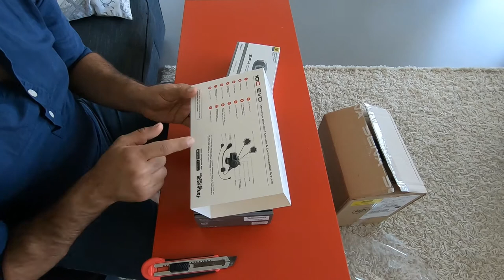Sena 10C Evo & SF4 Intercom Kutu İçeriği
Aydın Elgezen'in anlatımıyla kutu içeriğini paylaşıyoruz. Sena 10C Evo, hem kamera hem intercom özelliği olan bir cihaz. 4K 30 fps çekim yapabiliyor. Vlog çekimi için biçilmiş kaftan. SF4 ise sadece intercom. İki cihaz birbiriyle eşleştirilebiliyor. Aydın ve eşini sosyal medyada "Elgezenler Yolda" ismiyle bulabilirsiniz. İyi seyirler!